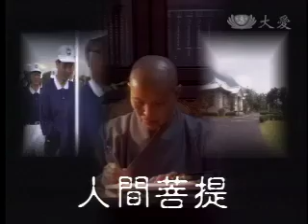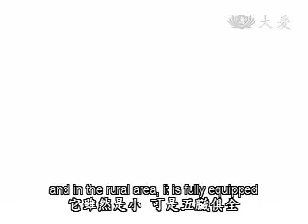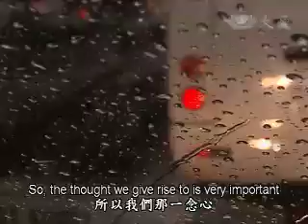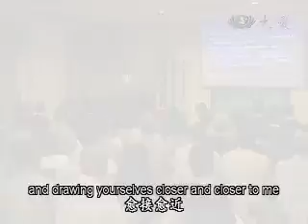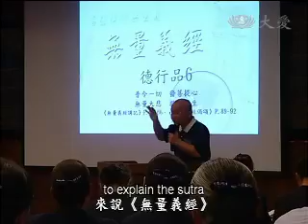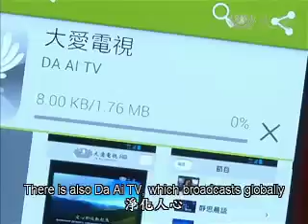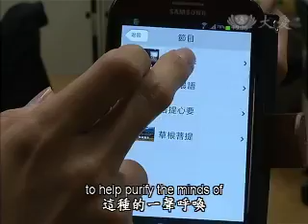20130719 證嚴上人人間菩提 守護生命聚能量